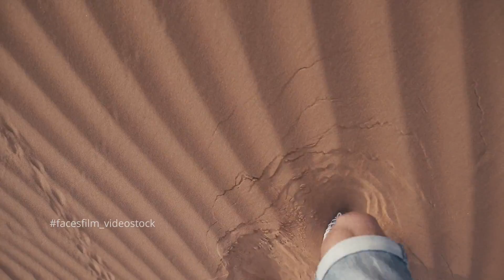Путешествие. Дубай. Новый год в Дубае